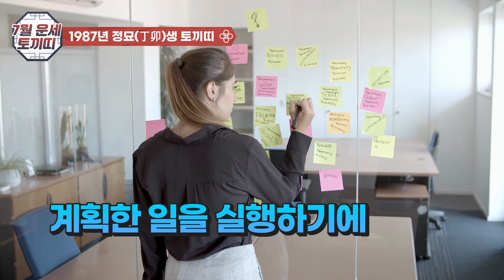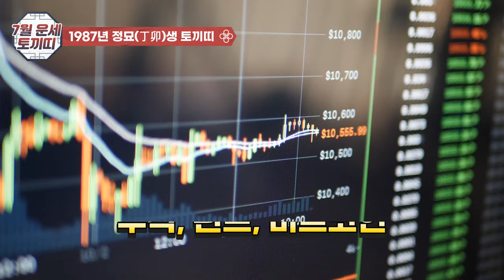7월 토끼띠 운세, 금빛 운세의 절정, 재물과 자식운의 기적같은 호황의 달!!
7월토끼띠 운세,토끼띠 나이별 운세 금빛 호황세, 절호의 찬스!